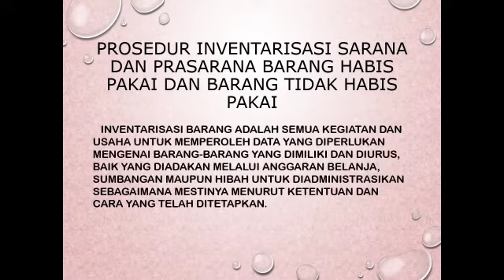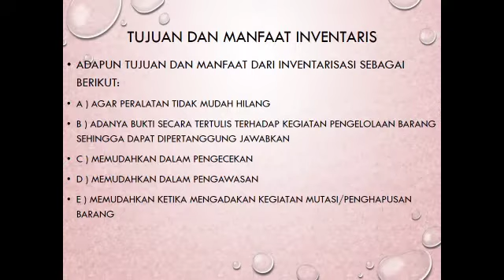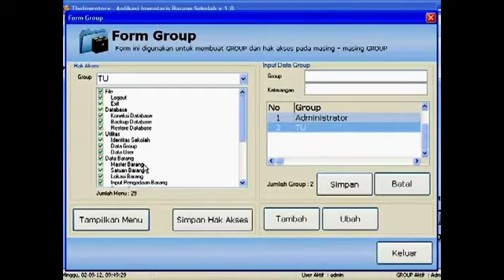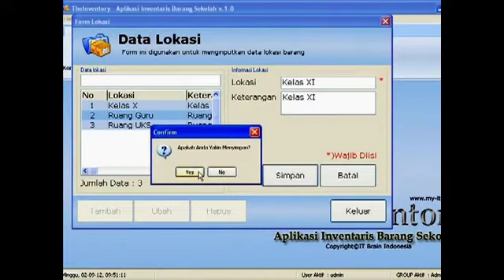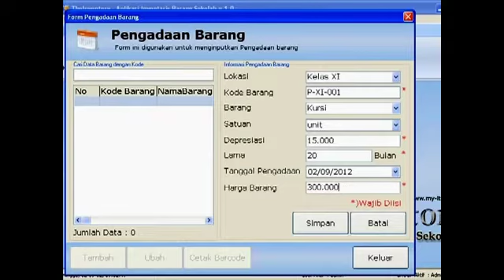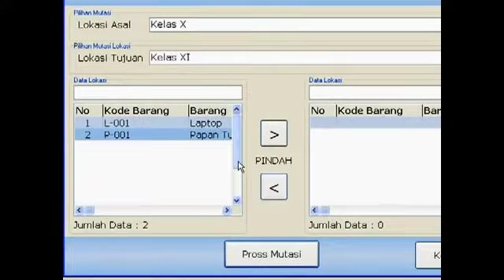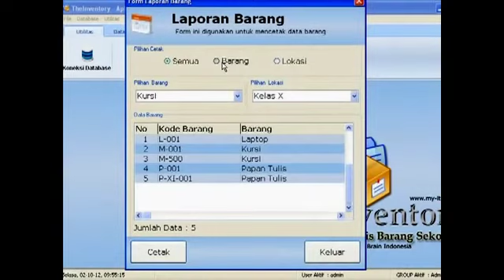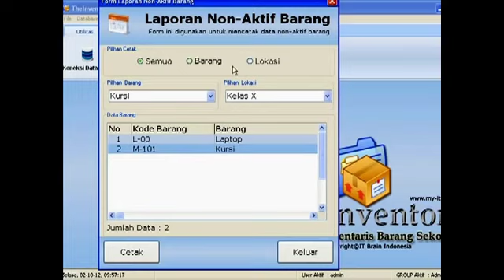Inventarisasi Sarana dan Prasarana Kantor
OTKP Tingkat XII Adm Sarana dan Prasarana